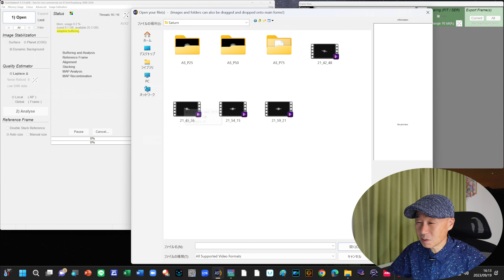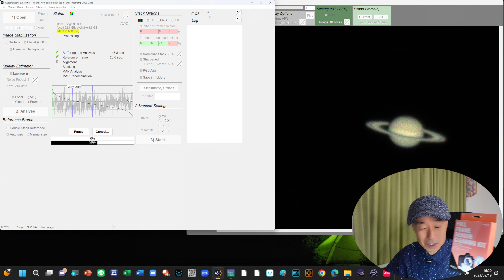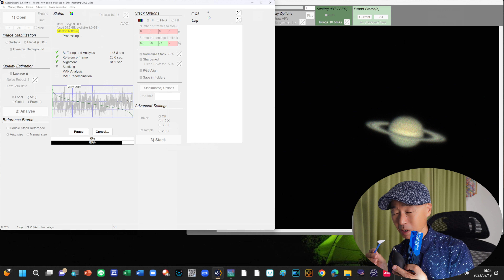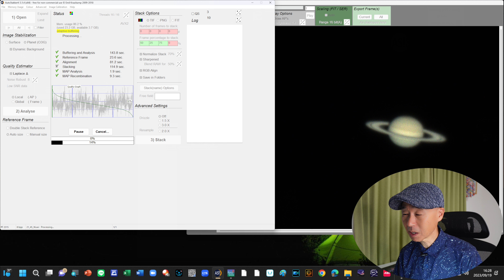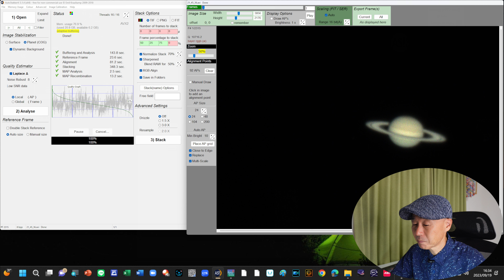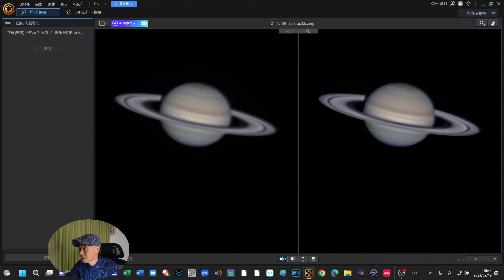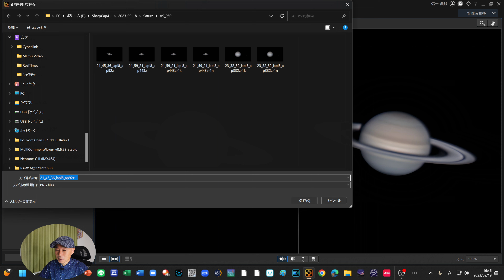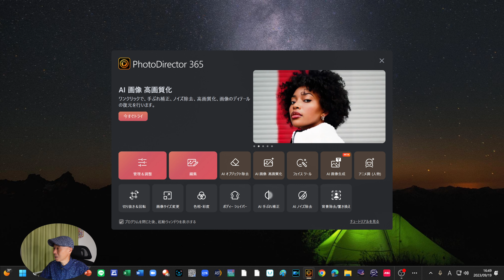土星 うっとり 変身マジック